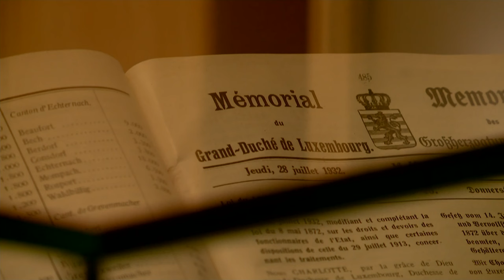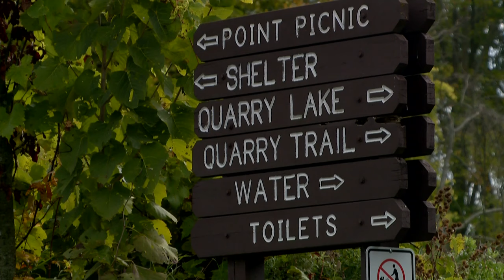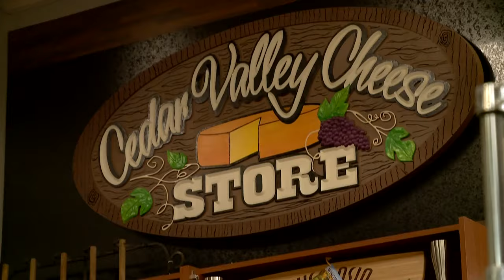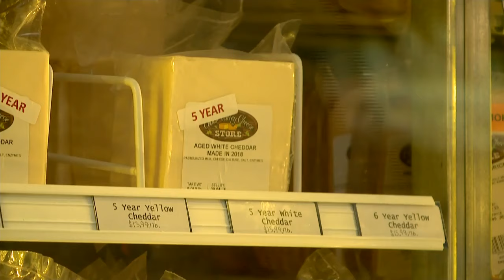'We are a great place to escape the big city': A Hometowns tour of Belgium and Cedar Grove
CBS 58 Sunday Morning video editor Susanne Barthel shares a hometowns tour of Belgium and Cedar Grove in Ozaukee County.